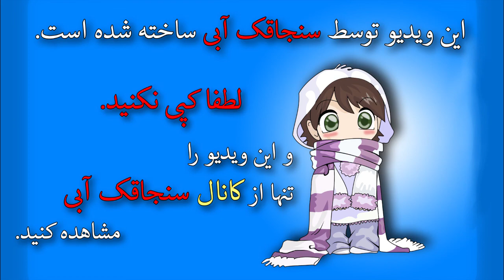How to Make a Paper Star - آموزش ساخت ستاره کاغذی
کاردستی زیبا